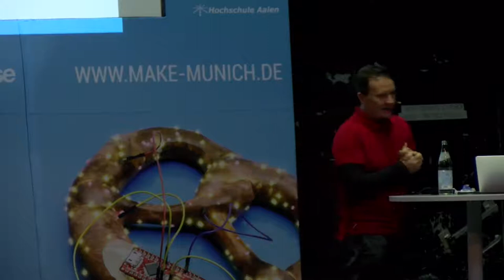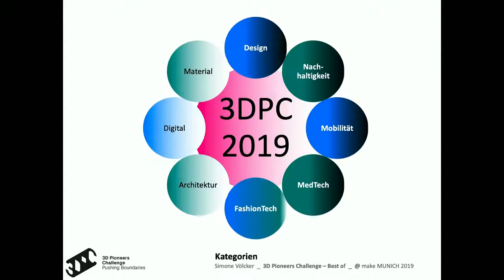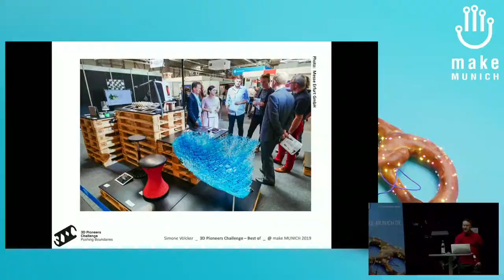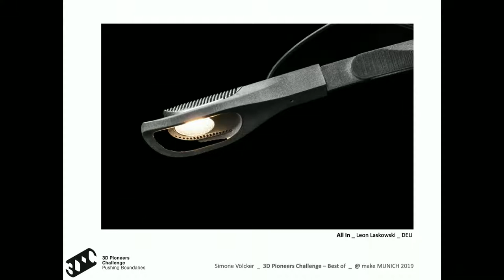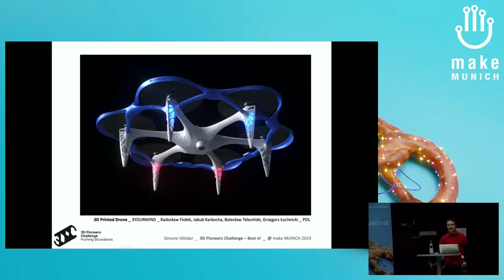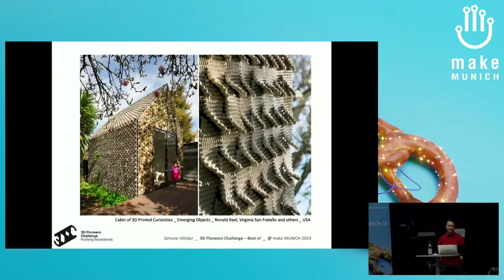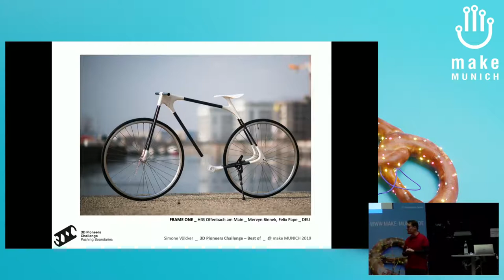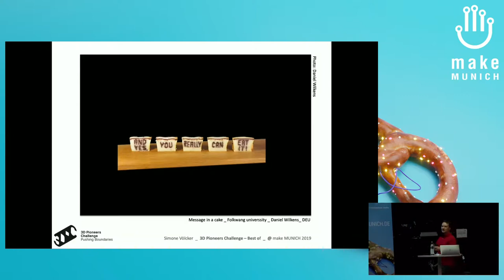2019 - 3D Pioneers Challenge – Best of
Die 3D Pioneers Challenge bündelt als größter Designwettbewerb für addtive Fertigungstechnologien die aktuellen Strömungen der 3D Druck Szene und prämiert jährlich kreative Köpfe, die Neuland beschreiten und über den Tellerrand hinausschauen - pushing boundaries!
Simone Völcker gibt Einblicke in die Plattform für Pioniere und präsentiert die Vielfalt und Potenziale der Branche.

Simone Völcker